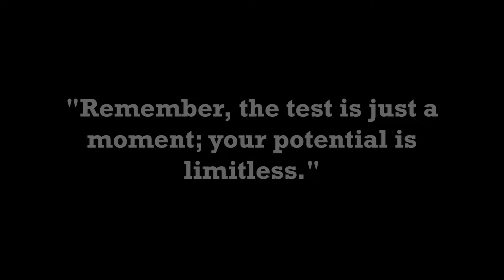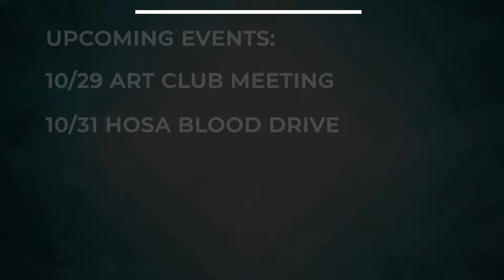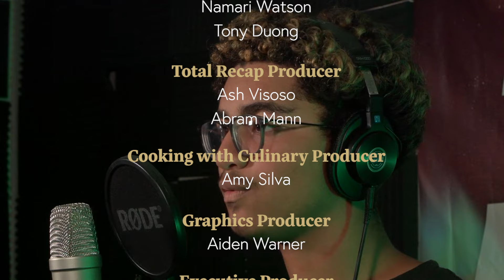KTIG News 10-29-24 (The Roar EP9)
Check out part 2 of round 2 of the Roar where 2 artist perform.